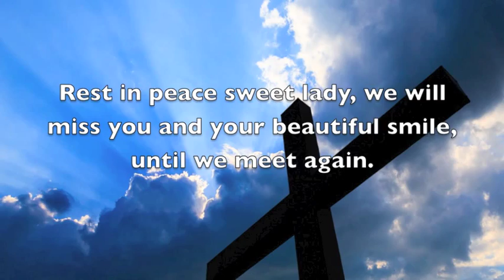Jacqueline Smith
In remembrance of our dear sweet Mom, Jacqueline Jane Newman Smith 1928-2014.